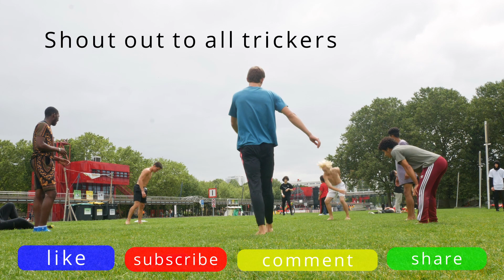Tricking gathering - FRENCH FIRST ( Paris la Vilette/ Summer 2021)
During my short stay in Paris this summer got to meet for the first time with a group of amazing trickers  for a few session at the park of La Vilette. It was a great experience, enjoyed it immensely!  Thanks to everyone!

Shout out to all trickers

Music link
1.

2.

3.
🔥 Onur Ormen & EBEN - Mirror 🔥
↪︎Coming Soon

4.